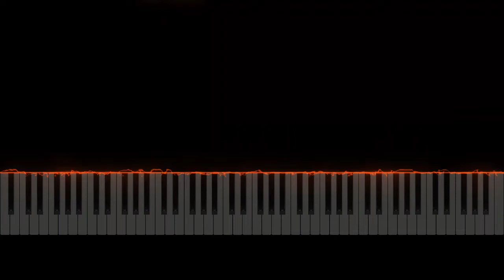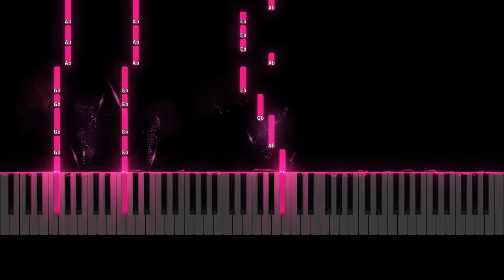Dennis e Gusttavo Lima - Lágrima por Lágrima Piano Tutorial Fácil Lágrima Por Lagrima